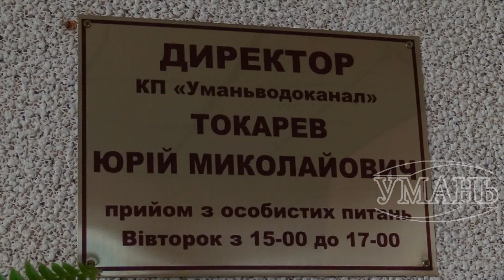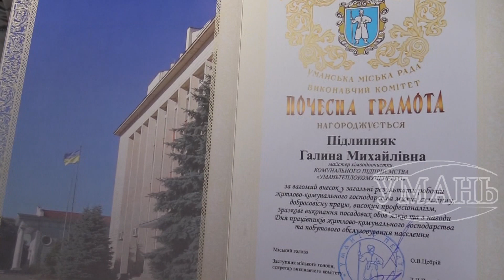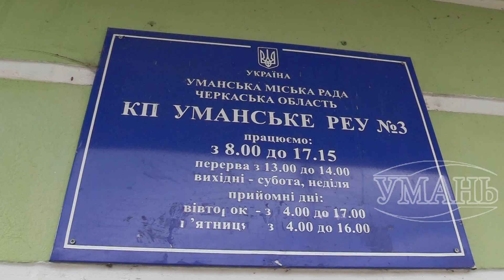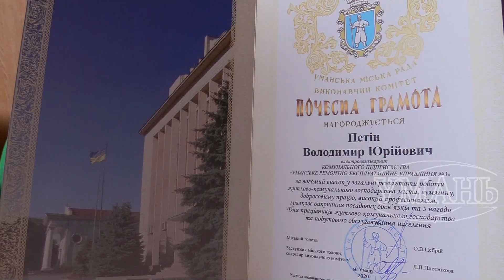Умань міська рада. Вітання до свята працівників ЖКГ та побутового обслуговування населення.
Напередодні дня працівників житлово-комунального господарства та побутового обслуговування населення міський голова Олександр Цебрій привітав зі святом працівників галузі.